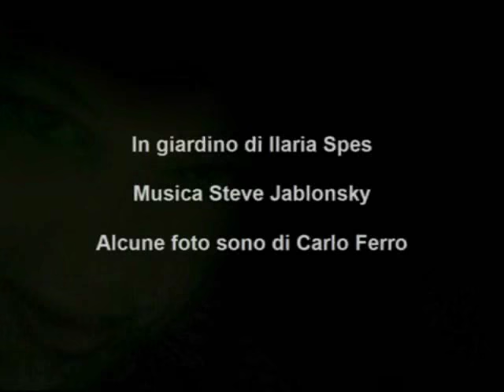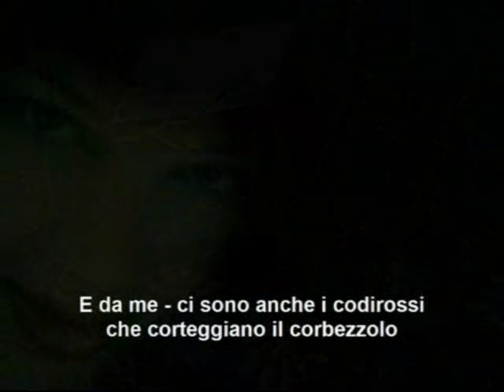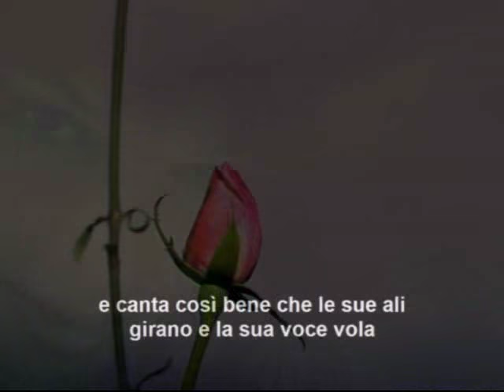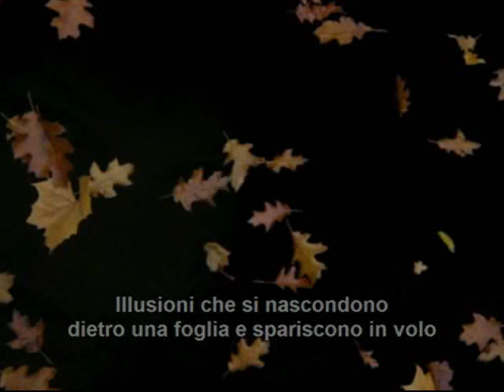In giardino di Ilaria Spes - Video poesia Massimo Rotundo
In giardino di Ilaria Spes - Musica di Steve Jablonsky - Alcune foto sono di Carlo Ferro - Video poesia Massimo Rotundo.

In giardino

Di certo sapete cosa significhi
sedersi il pomeriggio in giardino
Lì c’è sempre il cielo
- che disegna fagotti di nuvole
E l’aria
- che accorda le sue fronde nuove
E da me - ci sono anche i codirossi
che corteggiano il corbezzolo
E il tordo - che sembra sempre
il più felice di tutti
Forse perché vive sul crinale dei tetti
e sulle cime degli alberi
O forse perché ha il cuore in gola
e canta – canta sempre
e canta così bene che le sue ali
girano e la sua voce vola
Mentre passano altri attimi schivi
illusioni che si nascondono
dietro una foglia e spariscono in volo